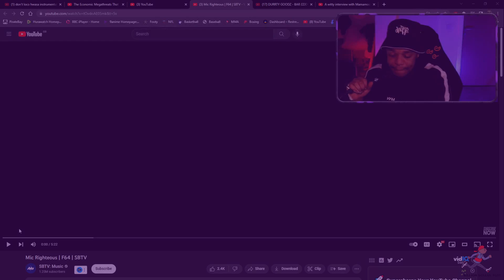Mic Righteous | F64 | SBTV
EP177 Smokey's Grime Files - American Rapper First Time Hearing - Mic Righteous | F64 | SBTV

Second Channel IEP168 Smokey's Grime Files - American Rapper First Time Hearing - Dot Rotten - Original Real Talk